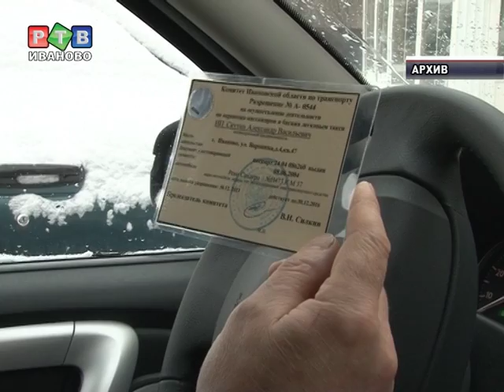Круглый стол по вопросам таксомоторных перевозок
В пятницу представители профсоюза «Таксист» встретились за круглым столом с региональными чиновниками. Тема обсуждения -- изменения, которые необходимо внести в 69-й закон, чтобы он, наконец, заработал...